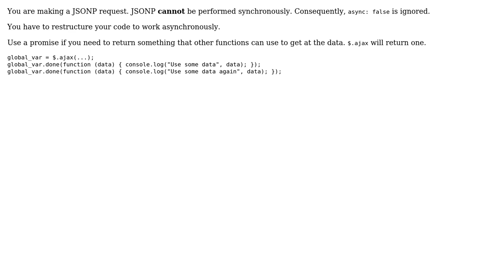Console log data from synchronous AJAX call (2 Solutions!!)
Console log data from synchronous AJAX call

With thanks & praise to God, and with thanks to the many people who have made this project possible! | Content (except music & images) licensed under CC BY-SA | Music | Images & others | With thanks to user tombraider user Quentin user Hugo Nava Kopp and the Stack Exchange Network Trademarks are property of their respective owners. You are responsible for your own actions.